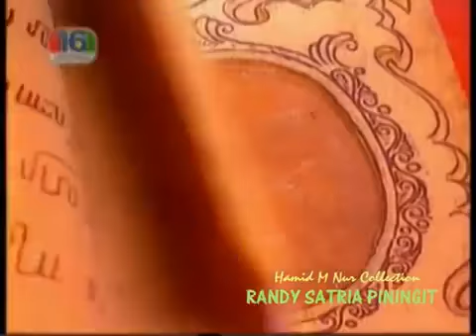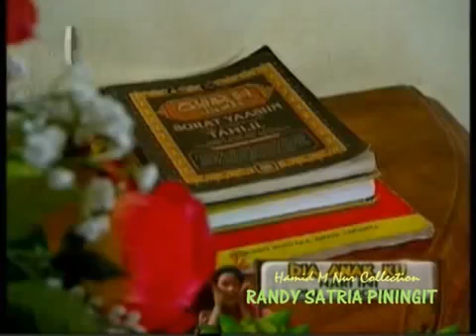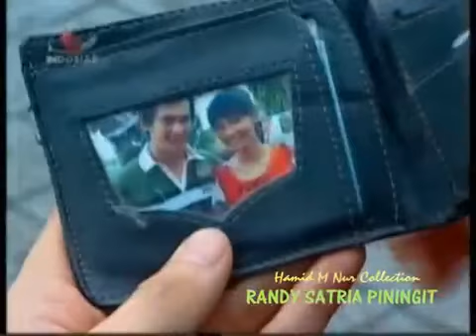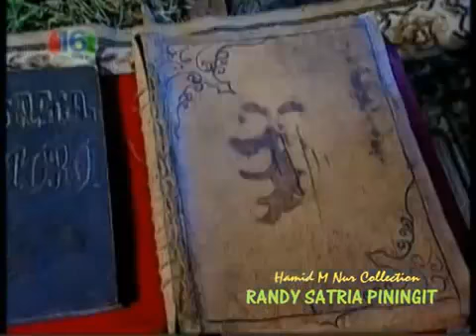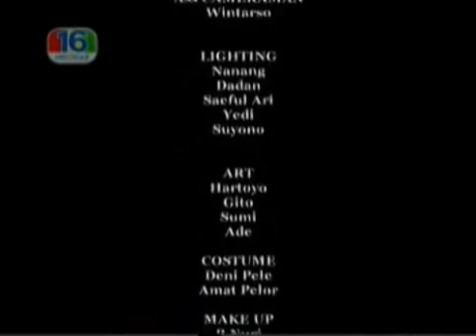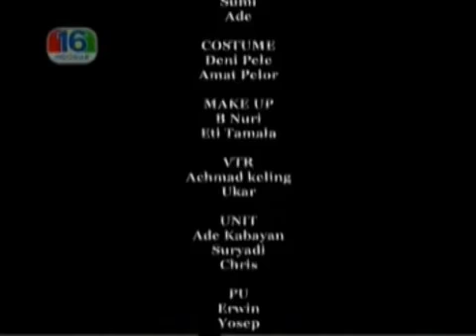FTV Genta Buana Paramita - Randy I